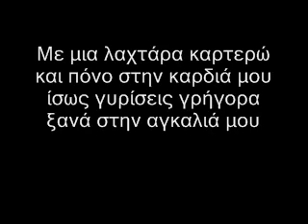horisame ena dilino rebetika ΧΩΡΙΣΑΜΕ ΕΝΑ ΔΕΙΛΙΝΟ ΤΣΙΤΣΑΝΗΣ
Ζεϊμπέκικο σε μουσική και στίχους: Β. Τσιτσάνη, Ερμηνεία:Π. Τσαουσάκης-Ι.Γεωργακοπούλου. Ηχογραφήθηκε το 1947.